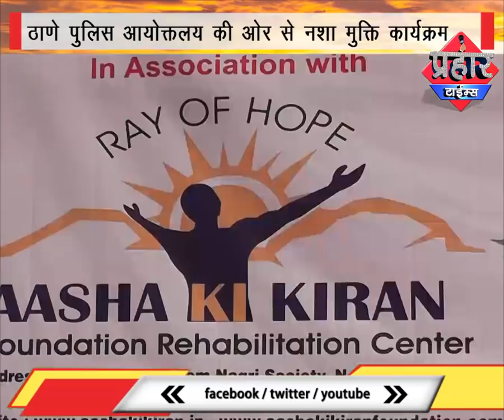Prahar Times - ठाणे पुलिस की ओर से नशा मुक्ति कार्यक्र्म का आयोजन l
मुंब्रा:मुंब्रा कौसा शहर में नशे के कारण नवजवान नस्ल बरबाद जो रही है। और हर घर मे एक लड़का नशे में मुब्तिला हो गया है। इस खतरनाक व जानलेवा जहर को शहर से मुक्त करने के लिए ठाणे पुलिस अयुक्तलये की ओर से नाश मुक्ति मुहिम चलाई शुरू की गई है।  जिसमे आशा की किरण फाउंडेशन  रिहेब सेंटर के सहयोग इस कार्यक्रम का आयुजन किया गया।  आज  दोपहर 3 बजे मुंब्रा बायपास रोड स्थित सिम्बोसिस स्कूल में कार्यक्रम का।आयोजन किया गया। जिस में मुख्य अतिथि ठाणे डीसीपी डॉ स्वामी थे।

इस कार्यक्रम में डीसीपी स्वामी ने स्कूली बच्चों से कहा के आप को अच्छे लोगो के साथ रहना है बुरे लोगो से दूर रहना है। आप भी सादा कपडो में पुलिस के दोस्त है। अपने समाज मे किसी भी तरह की खबर पुलिस को दी जाए। तभी हमारा समाज एक अच्छा समाज होगा।  ठाणे ए सिपी रमेश धूमल ने कहा के जो इस नशे के चक्रविह में फंस सकते है उसके लिए हमे जागरूक करना है।इस रिहेब सेंटर के जरिये उन्हें बाहर निकलना है। वही मुंब्रा वरिष्ठ निरिक्षक पासलकर ने कहा के अभी तक हमने नशा बेचने और खरीदने वालों के खिलाफ कार्रवाई की है। उन्होंने कहा के उलमा जुम्मे की नामज में अपने खुतबे से लोगो को जागरूक करे।
इस मौके पर शहर सियासी व समाजी, उलमा, संस्थाओं, मदरसे के बंच्चो के अलावा काफी तादाद में पैरंट्स इसमें शामिल हुए।

इस अवसर पर डीसीपी डॉ स्वामी, ए सी पी रमेश धूमल, मुंब्रा सीनियर किशोर पासलकर, पप्पू सर, ज़ुबैर क़ुरैशी, मौलाना शबाब हैदर,सय्यद नजमुल हसन, मौलाना अल्ताफ, मौलाना वहाब , जाकिर साबले, हाफिज अयाज़, हाफिज वसीम, सय्यद वसीम समेत टीचर्स व छात्र शामिल थे।

prahar times